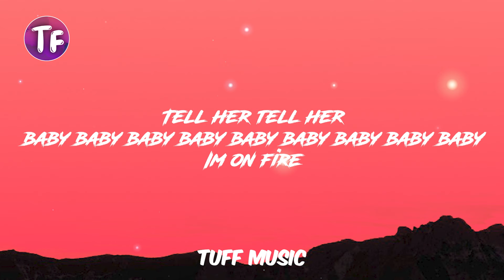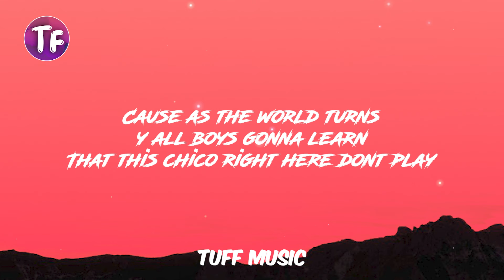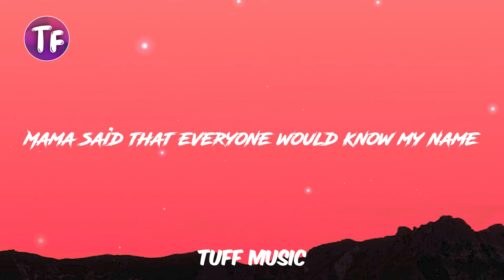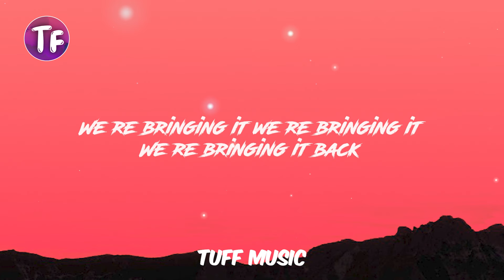Pitbull - Fireball ft. John Ryan (Lyrics/Letra)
🎤 Pitbull - Fireball (Audio) ft. John Ryan

Mr. Worldwide to infinity
You know the roof on fire
We gon' boogie oogie oogie, jiggle, wiggle and dance
Like the roof on fire
We gon' drink drinks and take shots until we fall out
Now baby give a booty naked, take off all your clothes
And light the roof on fire
I tell her baby, baby, baby, baby, baby, baby, baby, baby, baby
I'm a fireball

Fireball

I saw, I came, I conquered
Or should I say, I saw, I conquered, I came
They say the chico on fire and he no liar
While y'all slippin' he's runnin' the game
Now big bang boogie
Get that kitty little noogie
In a nice, nice little shade
I gave Suzie a little pat up on the booty
And she turned around and said

I was born in a flame
Mama said that everyone would know my name
I'm the best you've ever had (that's right)
If you think I'm burning out, I never am

Fireball
Fireball

But I don't care what y'all say
'Cause as the world turns, y'all boys gonna learn
That this chico right here don't play
That boy's from the bottom, bottom of the map
M.I.A. U.S.A.

Fireball

We're taking it, we're taking it
We're taking it down

Now we're bringing it, we're bringing it
We're bringing it back
We're bringing it, we're bringing it

Fireball
Fireball

Lyrics,TUFF Music,TUFFMusic,tuffmusic,Letra,letra tik tok,remix,TUFF Music Letra,Latin,tuff music,Pitbull Fireball,
Pitbull Fireball Lyrics letra,
lyrics letra Pitbull Fireball,
Fireball Pitbull,
Pitbull,John Ryan,
Pitbull - Fireball ft. John Ryan,
I'm the best you've ever had,
Fireball,